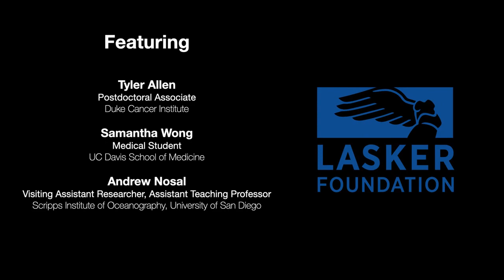Ask a Scientist: How can scientists communicate with the public better?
Researchers communicate their findings in scientific journals and at academic meetings, but their insights are not always accessible to the public. What can scientists do to bring their work to the world?